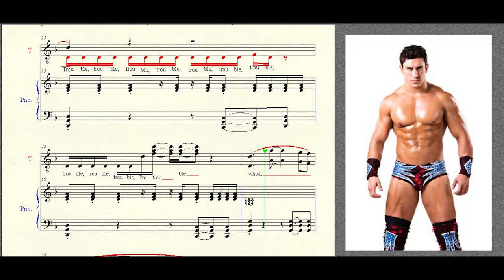Wrestling Piano Theme Sheet Music - "Trouble" (Ethan Carter III TNA Theme)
Sheet music for EC3's TNA theme.

Artist: Dale Oliver